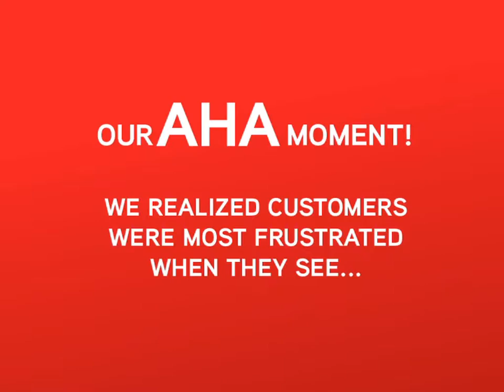Hotlink 404 Takeover